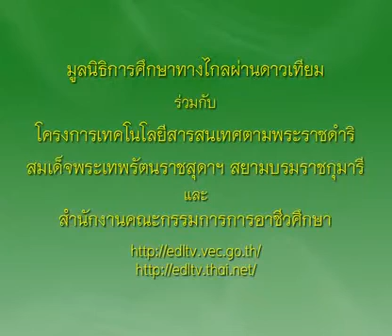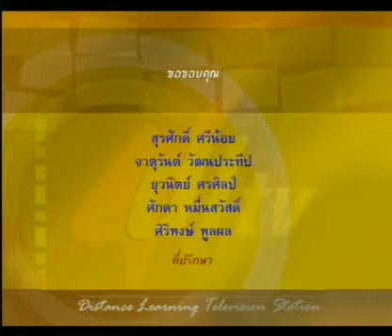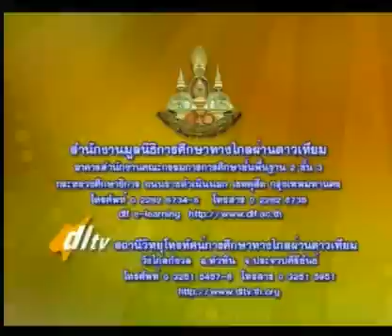530+01020356C+เชอรี่และบลูเบอรี่ทริปเปิ้ล+1301+ครัวการอาชีพชาววัง